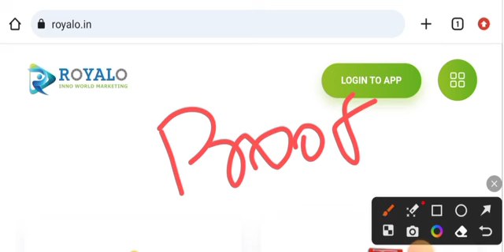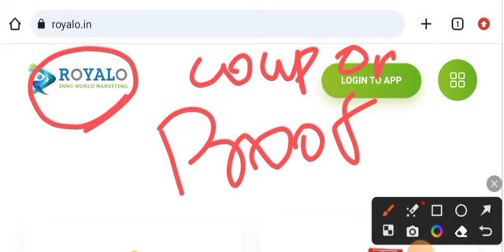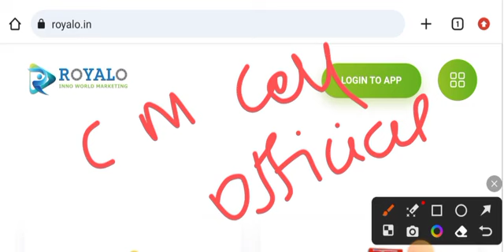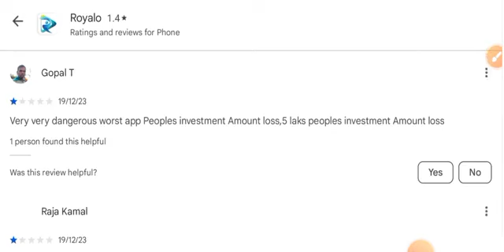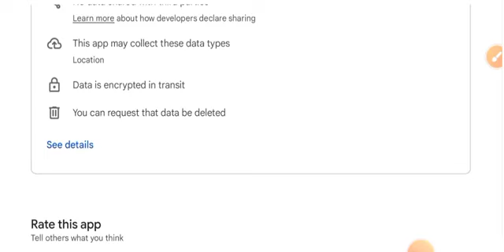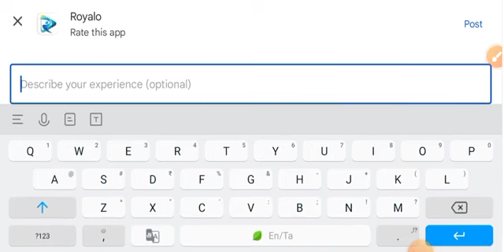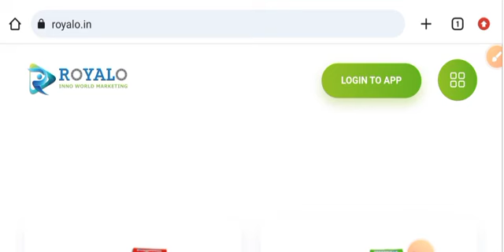Royalo app doing scam with people || Royalo app tamil